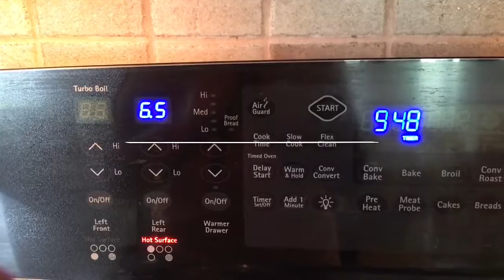Sweet Corn Idli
Soft, melt in the mouth, delectable  steamed sweet (not savoury) muffins (idlis) or mini cakes made with semolina (rava), canned sweet corn, as the main ingredients; delicious for a quick tea time snack or a grab and go, all in one breakfast. Enjoy! Thanks for your subscription, likes and shares. 😘